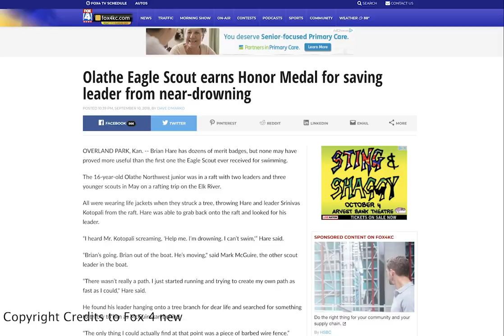Amazing save by Olathe Northwest Student